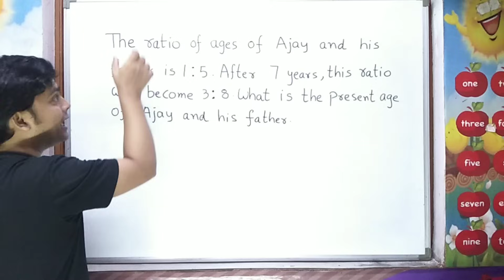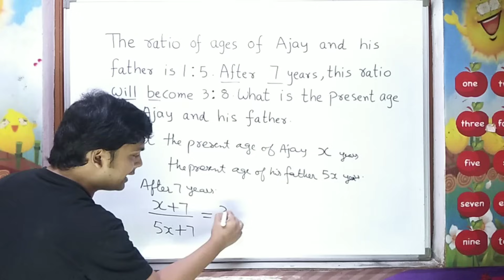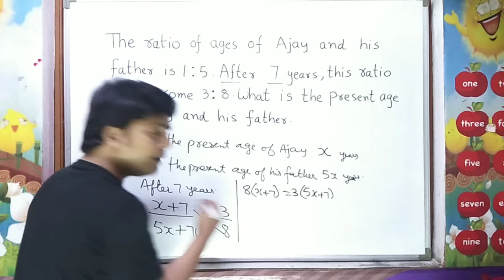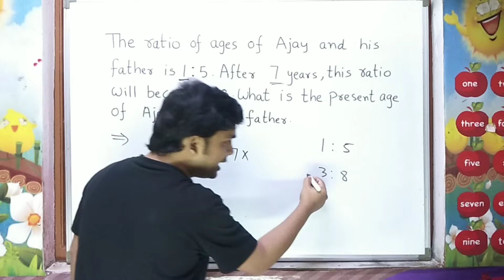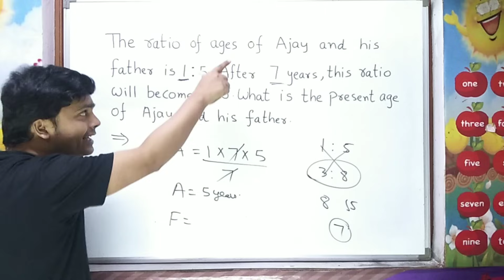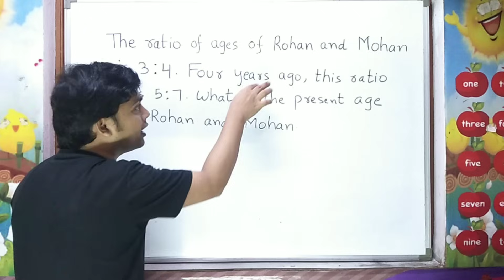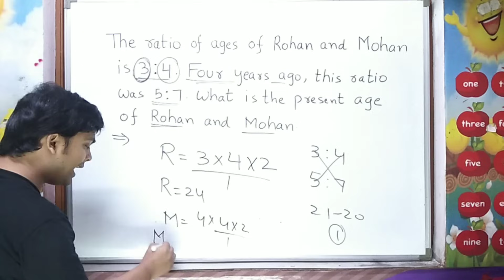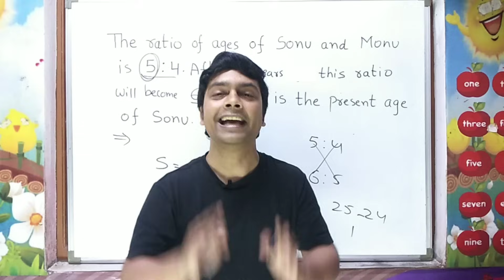Ages Trick | Problems based on Ages Tricks | Ages problems shortcuts | Age realted problems tricks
Hello Friends
 In this video i have covered following things:
1. age related problems tricks
2. age problems shortcuts
3. age related problems tricks in reasoning
4. ages questions tricks
5. age related problems tricks in hindi
6. ages aptitude tricks
7. age problems tricks and shortcuts

In this video you will learn amazing trick to solve the Ages Related Problmes .